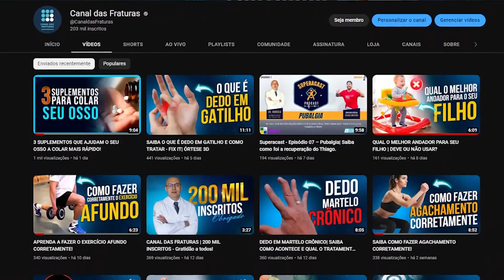ARNICA MONTANA | AJUDA A ALIVIAR A DOR?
Você sabia que existem evidências que sugerem que a Arnica Montana pode representar uma alternativa válida aos anti-inflamatórios não esteroides, pelo menos no tratamento de algumas condições específicas? No vídeo de hoje o Dr Marcelo irá falar uma visão geral do uso terapêutico da Arnica Montana. Será que é seguro? Quando você pode usar? Mas antes de começar, deixa aqui nos comentários se você já usou arnica e se resolveu o seu problema?

Arnica Montana tem sido amplamente utilizada como pomada e remédio homeopático para o tratamento de várias condições inflamatórias, no controle da dor e em ambientes pós-operatórios. E com certeza você já usou ou ouviu falar na tão famosa Arnica. A Arnica é um dos medicamentos mais populares na medicina complementar. Este remédio pode ser extraído de várias espécies de plantas pertencentes à família Aesteraceae, incluindo Arnica Montana, arnica chamissonis, Arnica fulgens, Arnica cordifolia e Arnica sororia, e é amplamente vendido como tintura, pomada, creme, gel e comprimido. Saiba que ela não irá resolver todos os seus problemas, é importante que você converse com o seu médico para utilizar esse produto. O uso oral pode ser tóxico, então é importante que você realmente converse com ele antes de usar e que ele possa diagnosticar e tratar o seu problema. A arnica pode ser usada como remédio homeopático ou fitoterápico. Existem também formulações complexas à base de Arnica que podem incluir até 32 espécies diferentes de plantas que compartilham características morfológicas e propriedades terapêuticas para tratar inflamações, feridas, hematomas e contusões.9 Entre as diferentes variedades, Arnica Montana L. é uma das variedades mais usadas e recebe diferentes nomes locais, incluindo perdição do leopardo, perdição do lobo, fumo da montanha e rapé da montanha.

 Deseja adquirir o gel massageador acesse o link abaixo:👇
Gel Massageador Arnica Sport Fisio Canforado - Alívio de Dor Muscular - Relaxmedic

Kit 2 Und Arnica Sport Gel Massageador 200ml

Meu nome é Marcelo D'Amado, sou médico ortopedista (CRM 186691 - SP | 44617 - PR), e criei esse canal para ajudar pacientes a tirar dúvidas simples, de modo direto e fácil de entender."

TikTok : @Canal das Fraturas
Facebook: Dr. Marcelo Pigatto D'Amado

Ficamos localizado no endereço: Alameda Grajaú, 98 - 18º Andar Alphaville Industrial,
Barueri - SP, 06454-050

Dr. Marcelo Pigatto D`Amado
CRM 186681/SP e 44617 PR
TEOT - 17170 / RQE – 27169